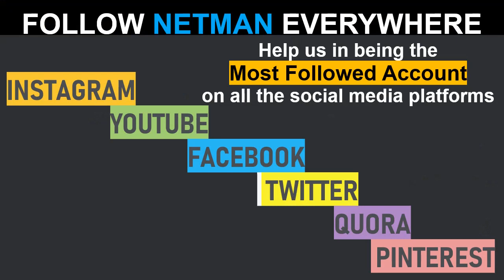How Did I Beat My Laziness? || Our Daily Life Thursday || NETMAN 100/500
One of the most asked video of all time. Then how did I overcame my laziness?
People shouldn't try to copy me by sleeping for 3 hours. My body can still function normally even if I sleep for as little as 3-4 hours. But yours won't. Give some time to your body as well. Health should be priority.

Hi. I am Net Man. Ab ye soch rahe hoge ki ye kyu start kiya? So I saw few Indian YouTubers Jo logo ki attention lene k liye gaali pe gaali dete the in the name of comedy. I felt disgusted by that. Socha internet Ko thoda better karte hai. So I started my YouTube journey. I just want to make some 500 crazy videos and disappear somewhere. I don't want fame or money or anything. That's why I don't show my face.

On Monday I post positivity, Tuesday Weird Facts, Wednesday One Minute Movie, Thursday Our Daily Life, Friday Inspirational people, Saturday Top 20 and on Sunday Netwoman comes with weekly news.

Follow us on other social media page